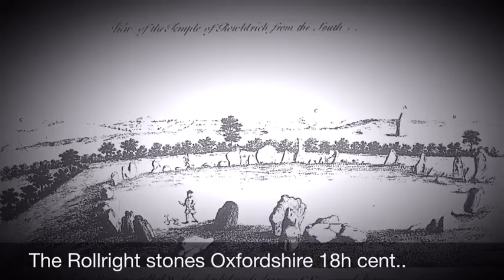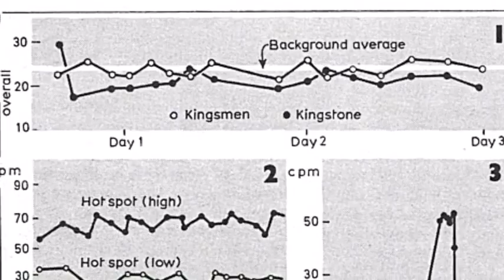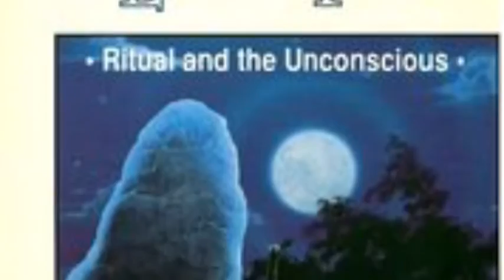Witches path to the Mysterious Rollright Stones